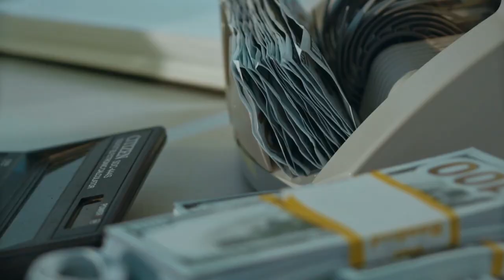Ngasi duit 22 M, Wakaf orang indonesia di makkah ini, berusia 219 tahun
ini adalah bukti bahwa harta wakaf akan memberikan manfaat abadi bagi kaum muslimin. Habib bugak asal aceh memberikan wakaf tanah rumahnya di makkah 2019 tahun yang lalu. Namun hingga hari ini memberikan manfaat kepada warga aceh. Setiap tahun warga aceh mendapatkan manfaat wakaf sebesar 1.600 reiyal saudi dari hasil pengelolaan harta wakaf ini.
terimakasih telah menyaksikan video Wakaf orang indonesia di makkah ini, berusia 219 tahun ini. Yuk haji tahun ni sampai jumpa di depan ka'bah